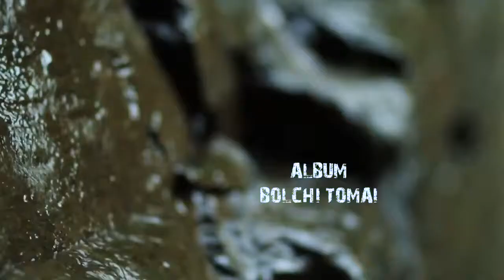Eto Din by Fahim Official Trailer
The Official Trailer for the music video of the song Eto Din by Fahim.

Track name : Eto din
Singer : Fahim & EarnnI'ck SultA'na NadedZ'a
Music producer : Nomon Nmn
Lyric : Robiul Islam Jibon
Model : Fahim & Maliha Hossain Kisma
Director : R.r. Saikat Reza
Production : TAXAN International - Production House
Label : DLM (Deadline Music)